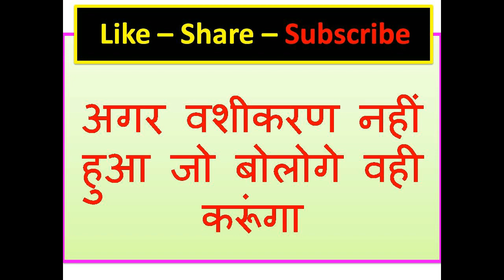वीडियो देखने के बाद वशीकरण नहीं हुआ मुँह मांगे पैसे दूंगीं आपके हाथ में